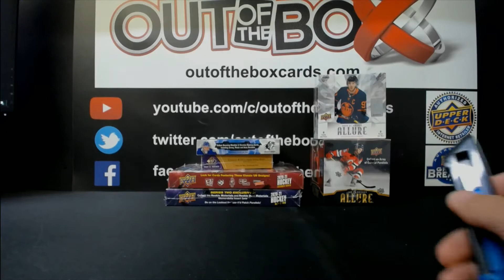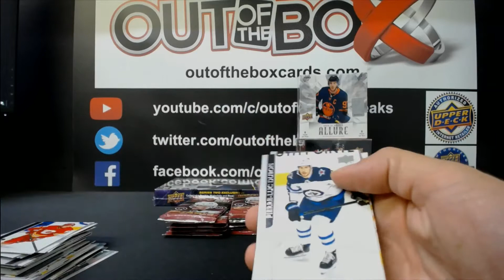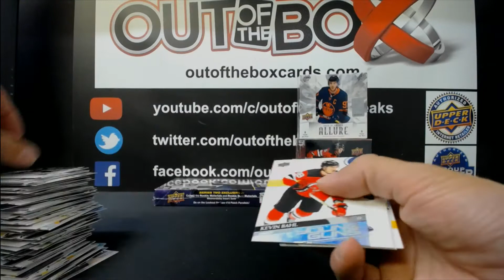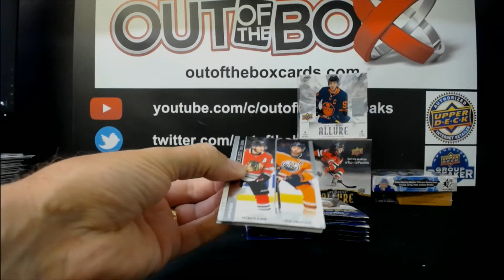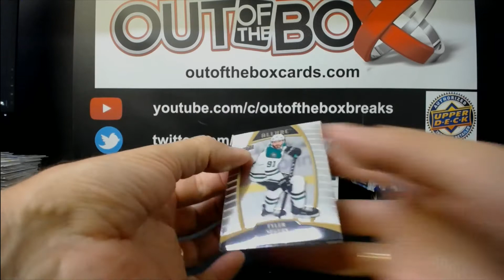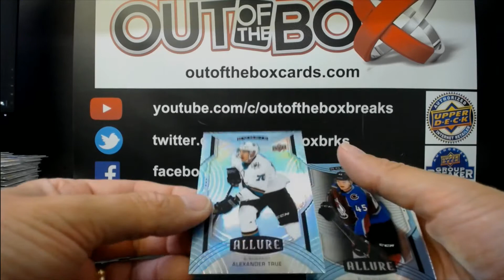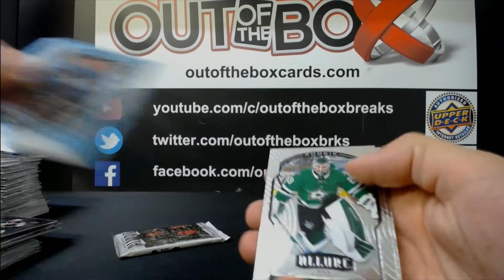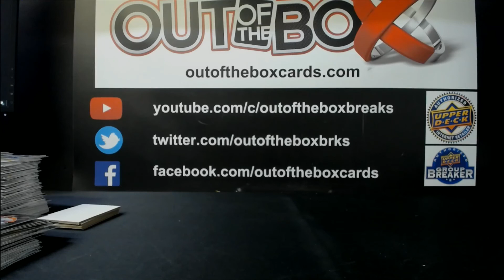Out Of The Box Group Break #9946 VALUE MIXER TEAM BUY